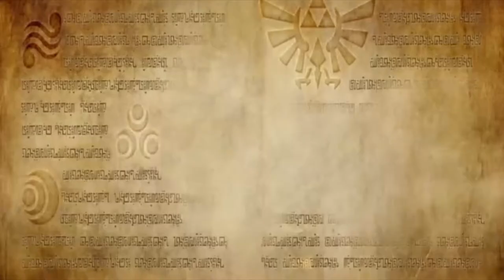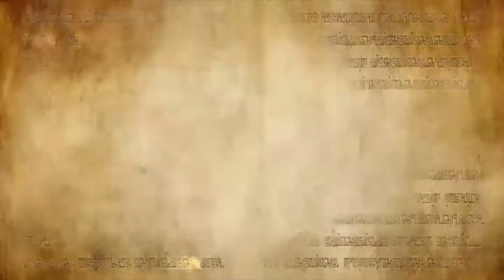HYRULE WARRIORS cedusalon + Concours 200 abonnés👍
Bonjour à tous nouvelle vidéo pour vous faire découvrir Hyrule Warriors
De plus merci à nos 200 abonnés de nous suivre régulièrement
Pour vous remercier laisser nous un commentaire avec votre nom ou en disant je participe afin de gagner 15€ de PSN ou Nintendo Switch Online
On vous publiera le tirage via le site random ou autre  tirage au sort le 06/10/2019
MERCI MERCI MERCI MERCI MERCI MERCI MERCI MERCI MERCI MERCI